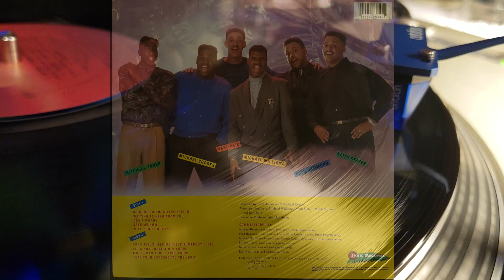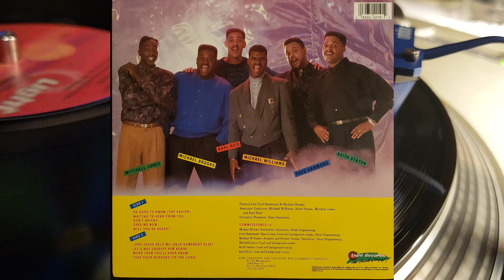Commisioned - So Good to Know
Commissioned Will you be ready album 1988